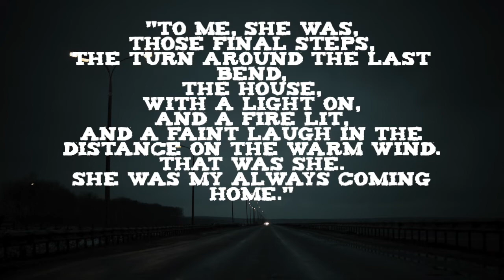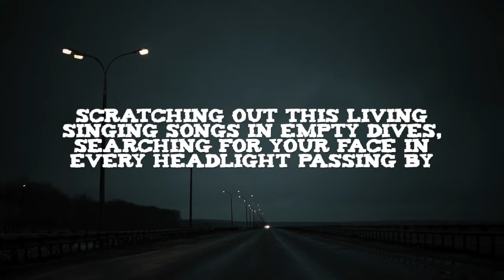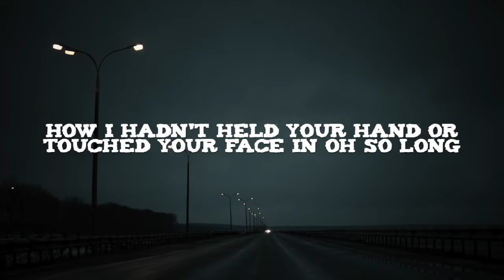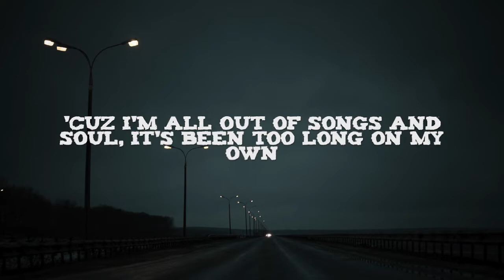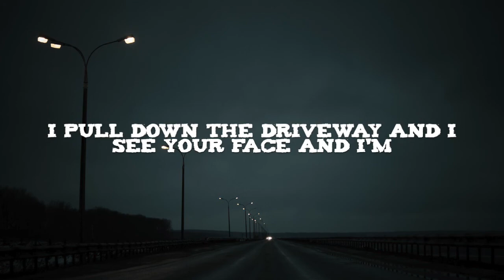JIM MANN - 40 West (Lyric Video)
Original music and lyrics by Jim Mann.